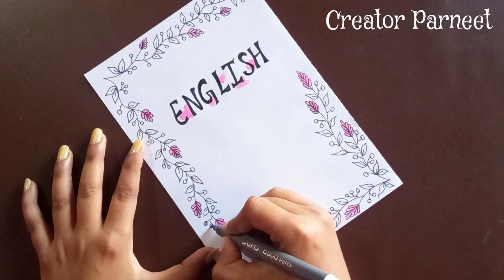BEAUTIFUL BORDER DESIGNS/ PORTFOLIO DESIGN/ ASSIGNMENT FRONT PAGE DESIGN/ NEW PROJECT WORK DESIGNS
Easy and quick border designs
Holiday project work
Simple front page design
Projector design
100 circle ⭕ designs
Project Design
a4 Sheet Design
Portfolio
Portfolio Design
border design
border designs
Side border designs
143
Creator Parneet

keep supporting❤
Parneet Kaur